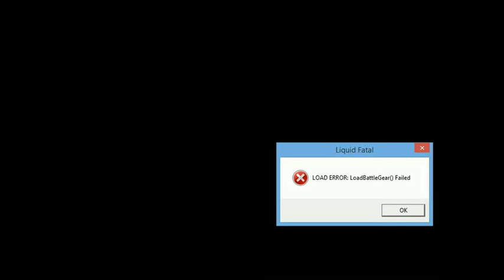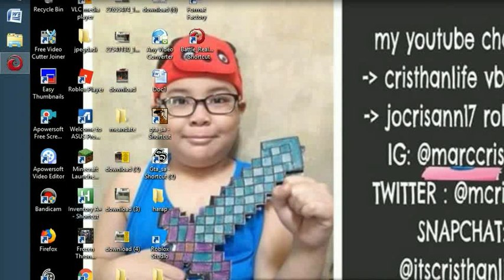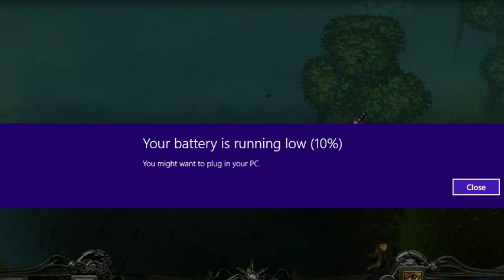MYROBLOX APRIL 2019 EDITION -1